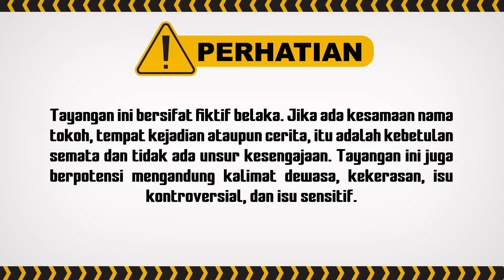Raffi Belum Kapok Sama Emak-emak | Pesbuker TV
004077
000008